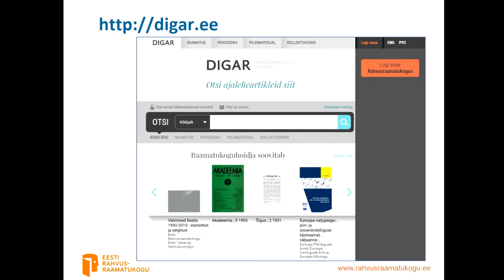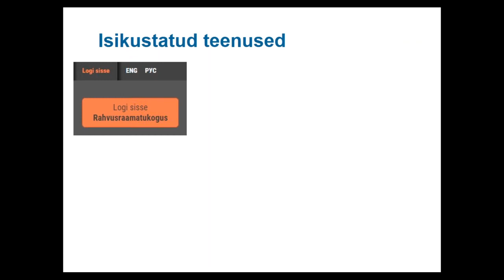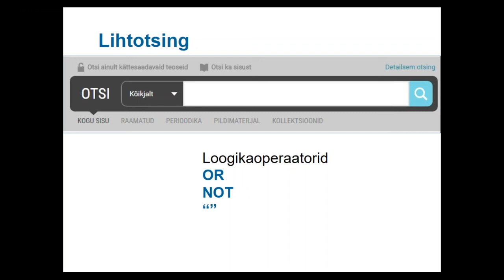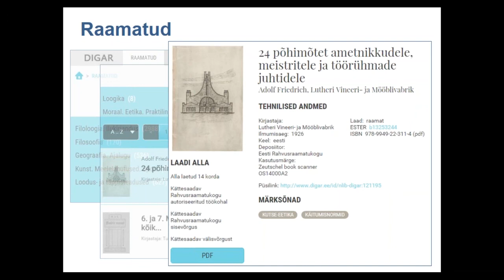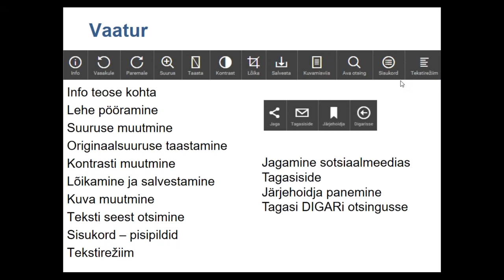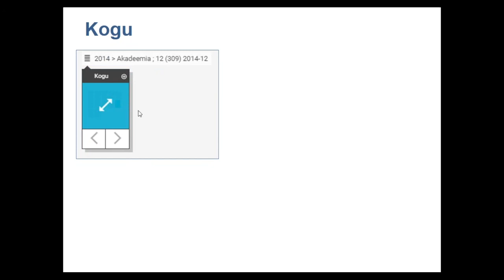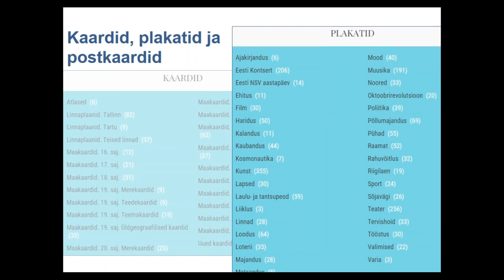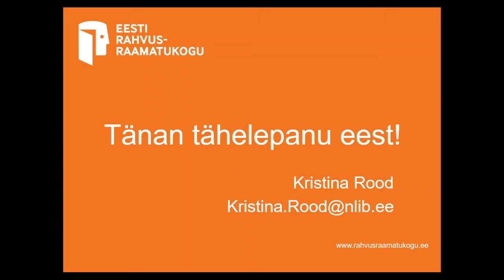DIGAR: Eesti ajalugu, kirjandus ja kultuur digitaalarhiivis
Rahvusraamatukogu veebiseminar "DIGAR: Eesti ajalugu, kirjandus ja kultuur digitaalarhiivis"  7.okt. 2016.a.
Koostöös koolitusfirmaga Addenda.